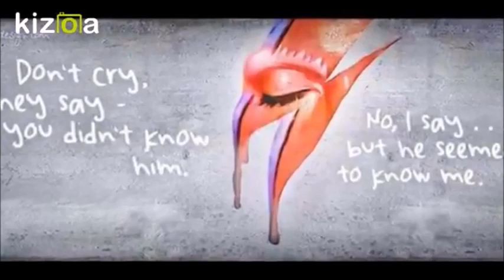BOWIE LAST DECADE PRIMER ~ MT-TVC15 COMPILATION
A half dozen of my essential Bowie tracks from the 2010's as we head into 2020
Used the wrong mix should be Sue as second to last track not a repeat of Whore sorry